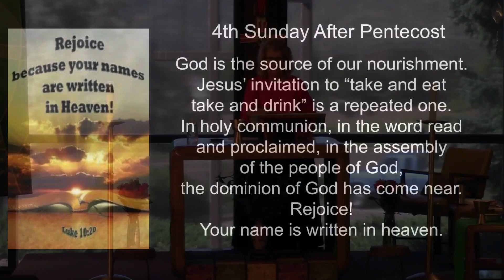4th Sunday after Pentecost (Sermon Only)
4th Sunday after Pentecost, July 3, 2022

Gospel Reading: Luke 10:1-11, 16-20
After this the Lord appointed seventy-two others and sent them two by two ahead of him to every town and place where he was about to go. 2 He told them, “The harvest is plentiful, but the workers are few. Ask the Lord of the harvest, therefore, to send out workers into his harvest field. 3 Go! I am sending you out like lambs among wolves. 4 Do not take a purse or bag or sandals; and do not greet anyone on the road.

5 “When you enter a house, first say, ‘Peace to this house.’ 6 If someone who promotes peace is there, your peace will rest on them; if not, it will return to you. 7 Stay there, eating and drinking whatever they give you, for the worker deserves his wages. Do not move around from house to house.

8 “When you enter a town and are welcomed, eat what is offered to you. 9 Heal the sick who are there and tell them, ‘The kingdom of God has come near to you.’ 10 But when you enter a town and are not welcomed, go into its streets and say, 11 ‘Even the dust of your town we wipe from our feet as a warning to you. Yet be sure of this: The kingdom of God has come near.’

16 “Whoever listens to you listens to me; whoever rejects you rejects me; but whoever rejects me rejects him who sent me.”

17 The seventy-two returned with joy and said, “Lord, even the demons submit to us in your name.”

18 He replied, “I saw Satan fall like lightning from heaven. 19 I have given you authority to trample on snakes and scorpions and to overcome all the power of the enemy; nothing will harm you. 20 However, do not rejoice that the spirits submit to you, but rejoice that your names are written in heaven.”